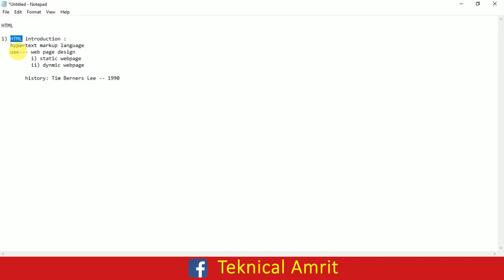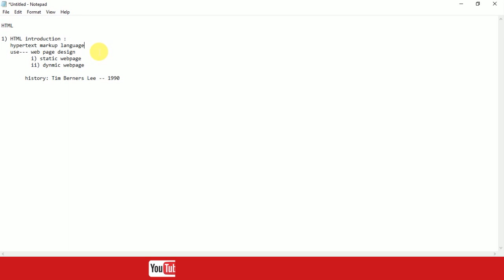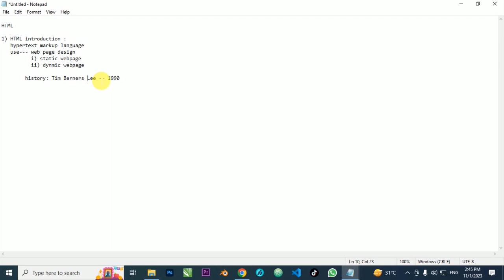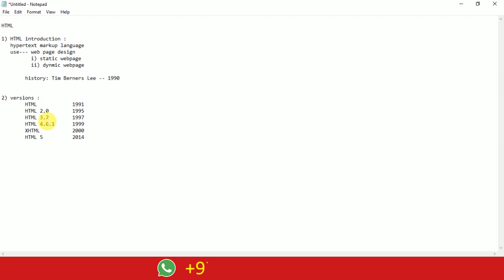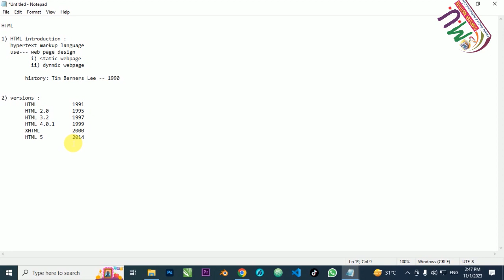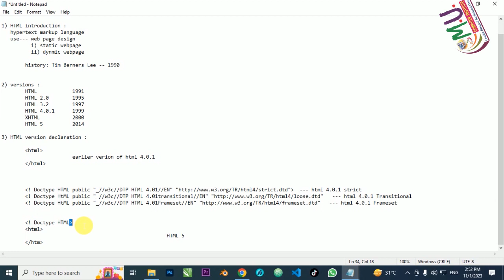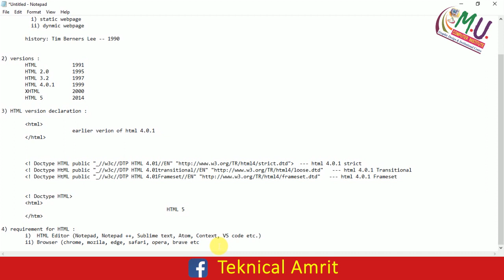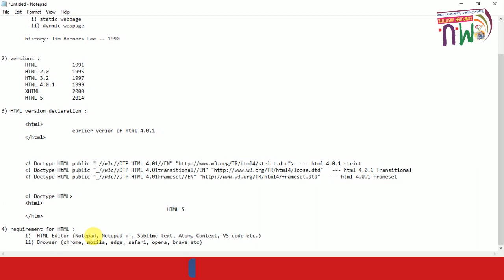Introduction to HTML - 01 | HTML को बेसिक र अति आवश्यक जानकारी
Our channel deals with computer, internet and technical knowledge used in daily life.
We are all in this channel Kind of professional and keep informative videos.

• Professional Computer Training
• Graphics Design
• Video Editing
• Website Design
• Accounting (Tally.ERP9)
• Office Package
• Computer, Laptop Repair & Maintenance
• Social Media Marketing & Online Earning.